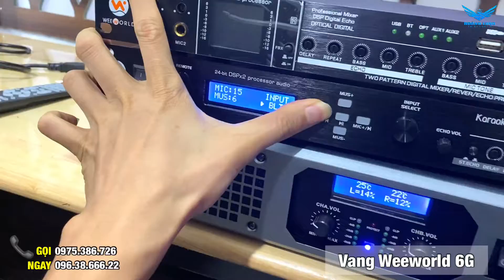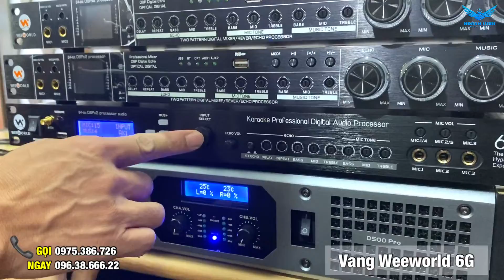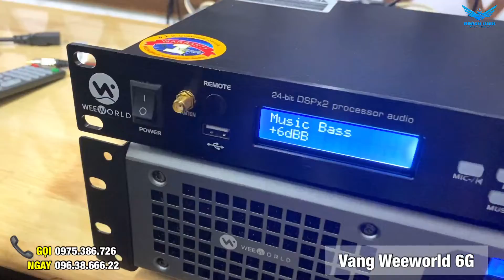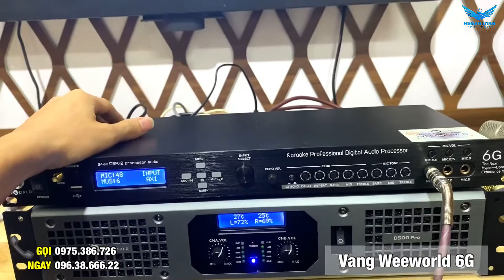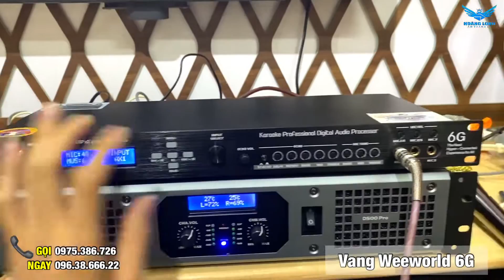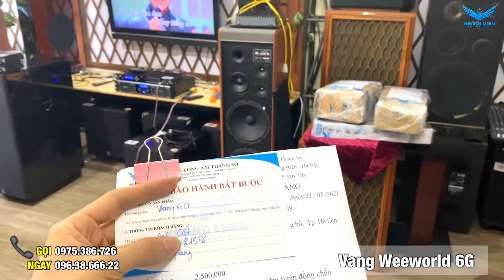Vang Weeworld 6G công nghệ mới âm thanh số, dễ chỉnh dễ dùng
Vang cơ Weeworld 6G tích hợp công nghệ đỉnh cao dễ dàng sử dụng. Giá 3,2tr
 Hoàng Long Âm Thanh
Số Chuyên cung cấp các thiết bị âm thanh nghe nhạc và karaoke gia đình, phòng hát, sự kiện...
hoàng long âm thanh số
Tên bài hát: Kẻ ở miền xa
Tác giả: Trúc Phương
Của kênh: Karaoke Long Ẩn - KLA - 9669
Hiệp hội bảo vệ quyền âm nhạc: The Orchard Music
Xin phép cover bởi Hoàng Long Âm thanh số.
✘ Note: Since the sound is related to the demo music test, some copyrighted songs cannot be avoided. We absolutely do not monetize all music content we accept content rights if a complaint occurs. Thank you!